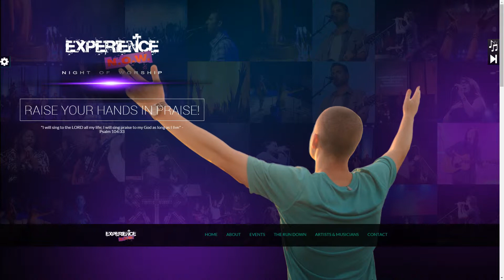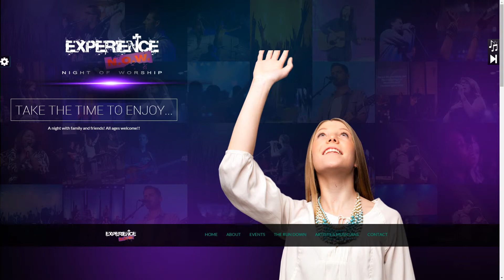Experience Worship NOW